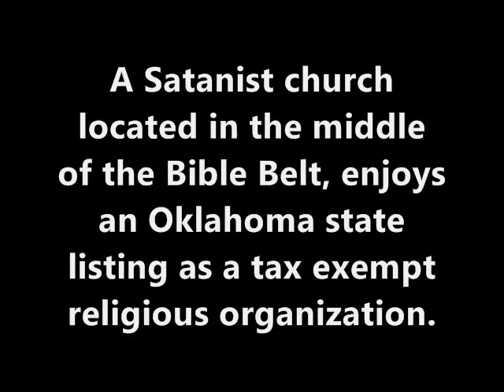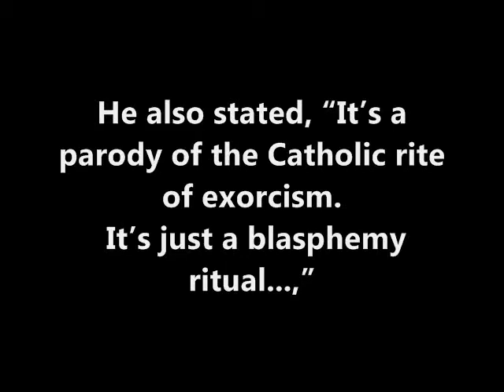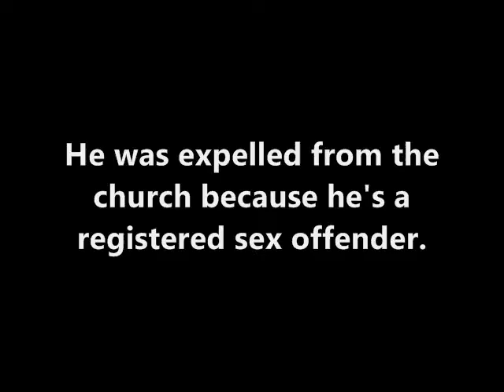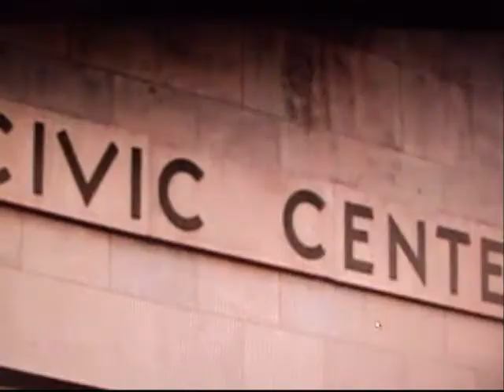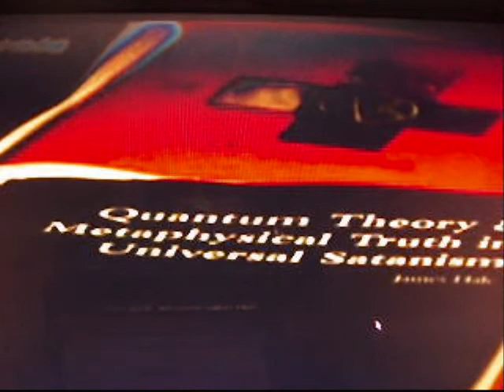Satanic Church get Tax Exemption and Ritual Performance